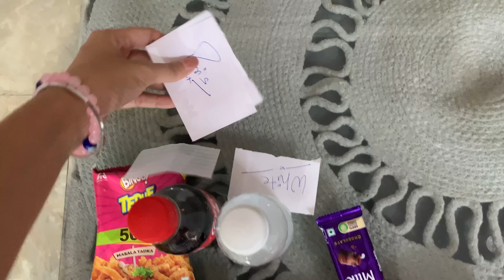Twin Telepathy Challenge || Brother VS Brother || Hrithik Vlogs || FT.@prashantranaentertainment